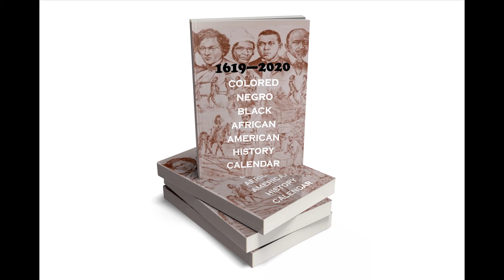SMALL STATE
paid link SATIER BUSINESS OF A INSURANCE CO.